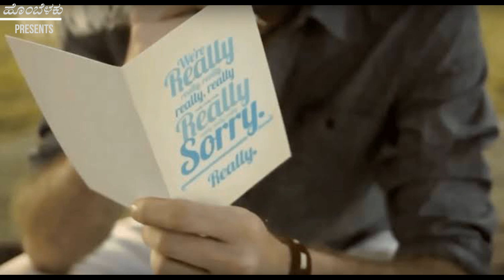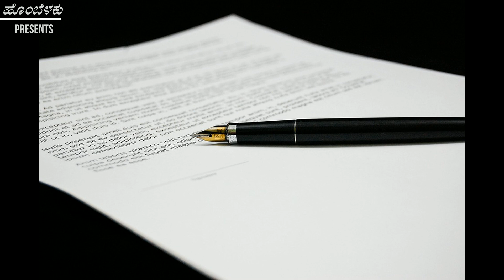ಅಪ್ಪನ ಕೊನೆ ಆಸೆ | Fathers last dream |Father/Love/ Kannada inspirational story.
Truth is a deep kindness that teaches us to be content in our everyday life and share with the people the same happiness.

There is Another old poet whose name I do not now remember who said, "Truth is the daughter of time".

YOUR QUARRIES :
Life
Truth of life
Reality of life
Money
Asset
Properties
Building
Gold
Factory
Life story
Life story in Kannada
Kannada short story